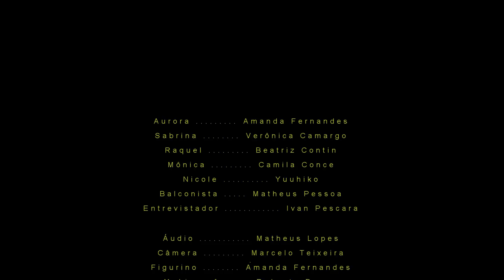Um Sofá para Quatro - Temporada 1 - Episódio Piloto - Detalhes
As meninas reaparecem mostrando um pouco de seus desejos, conflitos e novos personagens se agregam a trama que começa em Março com o primeiro episódio. A primeira temporada vai ter 6 no total!
Este episódio foi atualizado para ficar de acordo com as regras de direitos autorais do Youtube e com isso 1664 views e 37 likes foram sacrificados, que descansem em paz no antigo vídeo aqui:

NÃO ESQUEÇA DE CURTIR E ASSINAR NOSSO CANAL!

Não esqueça de curtir, favoritar, compartilhar e assinar nosso canal aqui no Youtube também!